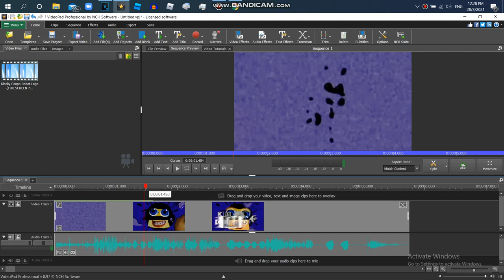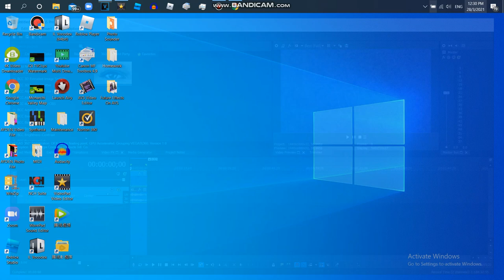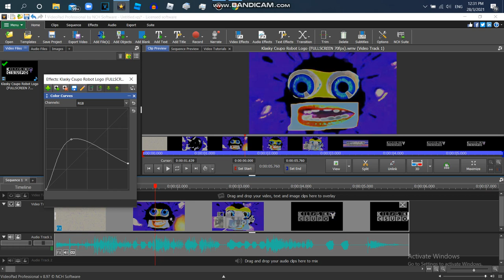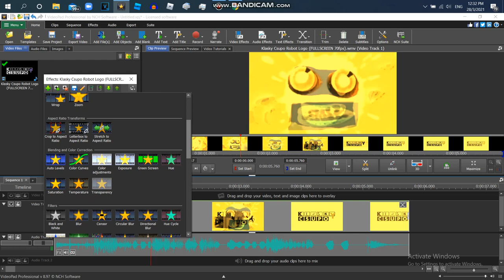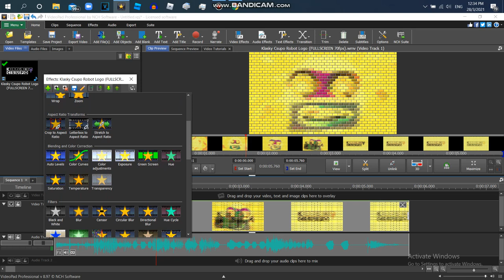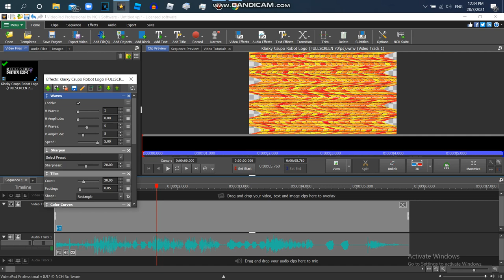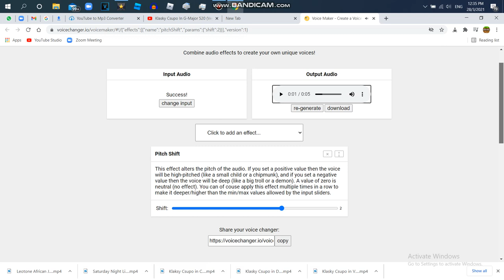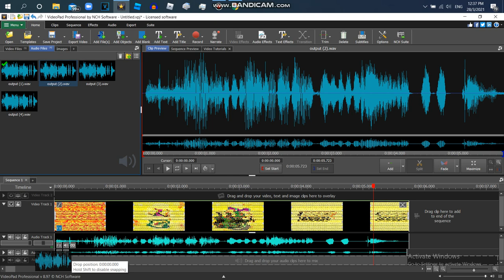How to Make G Major 520 1.0 On Videopad